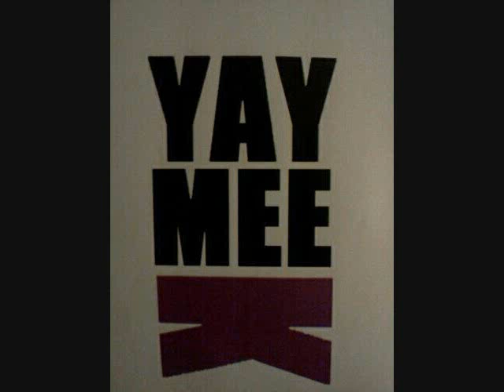Worst Case Radio Episode 17 (Rahmun Charles Interview) Aired 10/10/2013 @ 10PM/93.9FM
This week we had Rahmun Charles in the house talking about his new mix tape, "Soy Sauce Boss" and the event "Homegrown Emcees" taking place 10/26/2013 @ Crabby Don's in Gilbert.  We are bringing local Arizona (AZ) hip hop to the FM radio.  Only heard every Thursday at 10:00 PM (AZ MT TIME) on 93.9FM KWSS (Phoenix, AZ) Hosted by Dee Jay eM & Pinnacle of the AZ local hip hop super group, Worst Case Scenario, & Legece' The Legend of Group Therapy Entertainment.  Engineered by David J. Meneo.